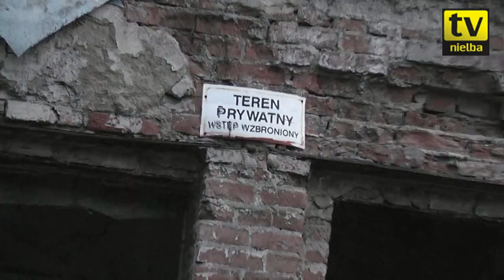NTV: Wizyta w Rybowie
Piłkarze wągrowieckiej Nielby na treningu w Rybowie.